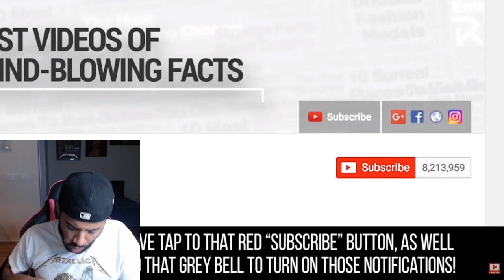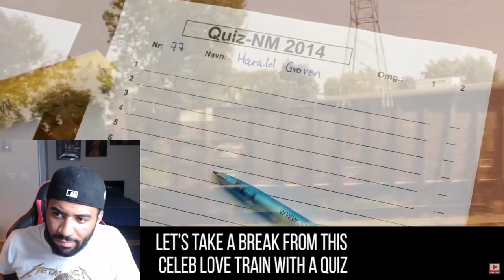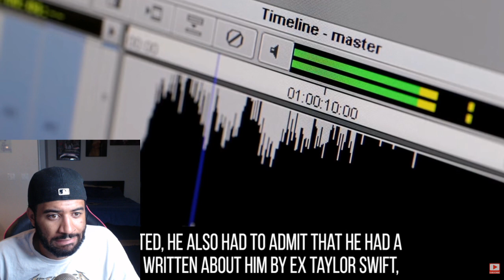JAKE PAUL CAUGHT HOOKING UP WITH A FAN GIRL! Celebs Who Crossed The Line With Their Fans REACTION!